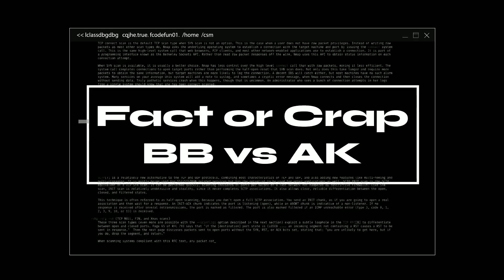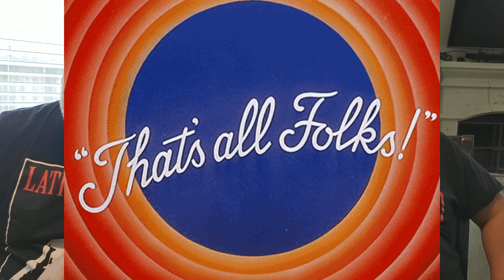Fact or Crap BB vs AK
BB throws down against Agent Kuckle in the first Trivia battle of 2023. Who will come out on top?

Clicking on the link below would be AWESOME

Spend $30 and you get $30 back. Earn cashback from your favorite retail store simply by using Rakuten before you make your purchase. No additional charges, no price increase, and no hassle!